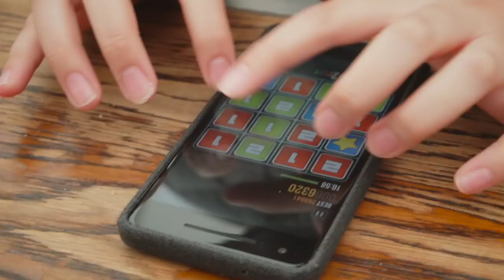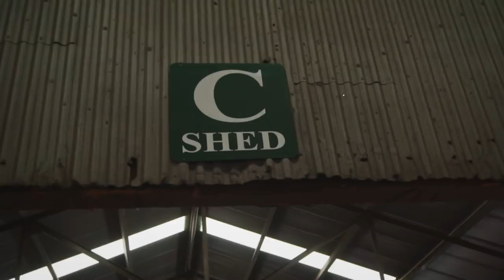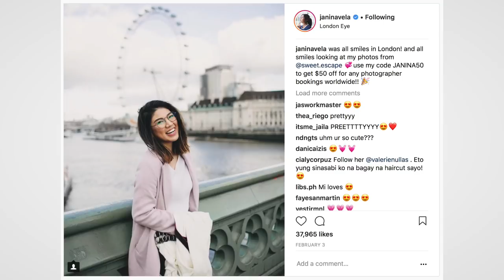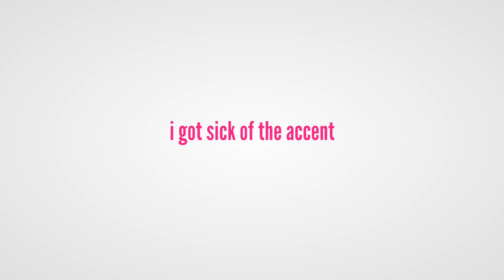Speaking TAGALOG in an Australian Accent (CRINGE) | Vlog 072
sorry

FAQ:
Camera: Sony a6300 (sometimes Google Pixel 2)
Microphone: Rode VideoMicro
Editing Software: Final Cut Pro X